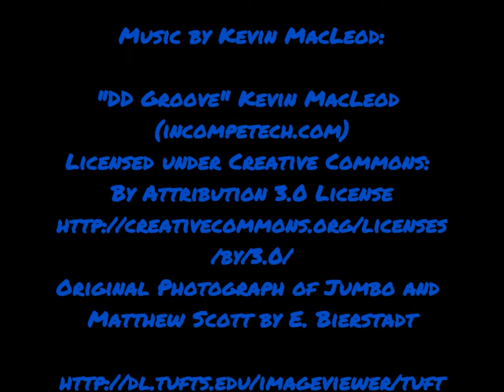Jumbo's Lament | Elephant Poem | TigerPoet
A poem about the legendary elephant Jumbo and his keeper Matthew Scott. I was inspired to write this after watching David Attenborough's documentary on Jumbo's life. Hopefully I've done him (Jumbo not Attenborough) justice.